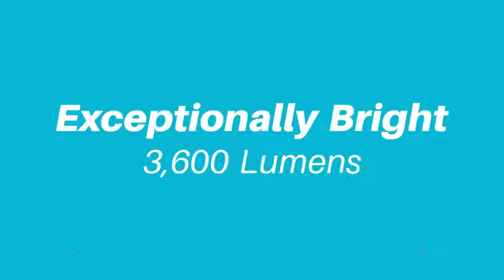Infocus In119hdxa 1080p Dlp Projector Hdmi 3600 Lumens 28000 1 Contrast Ratio 3d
Infocus In119hdxa 1080p Dlp Projector Hdmi 3600 Lumens 28000 Whether you are sitting in a classroom, conference room or simply screening a movie at your home, everything comes to life in a stunning HD with crystal clear images and 3D capabilities.